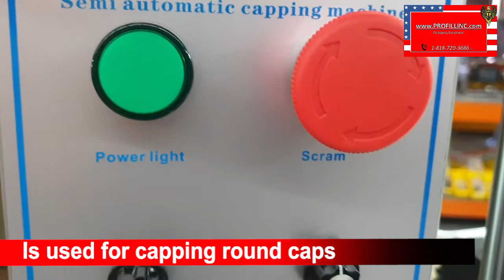Semi-Auto Capping Machine / Table Top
This semi-automatic tabletop electric capping machine is used for capping round caps. The capping machine is used in food, beverage, condiments, health products, medicine, and other industries.

You are buying directly from the manufacturer, we hand build our equipment to ensure you get the highest quality. We manufacture in North Hollywood, CA, and Ningbo, CN.